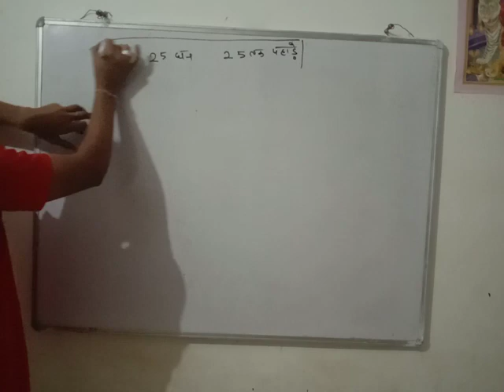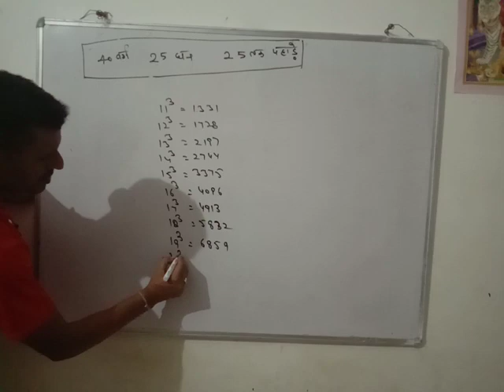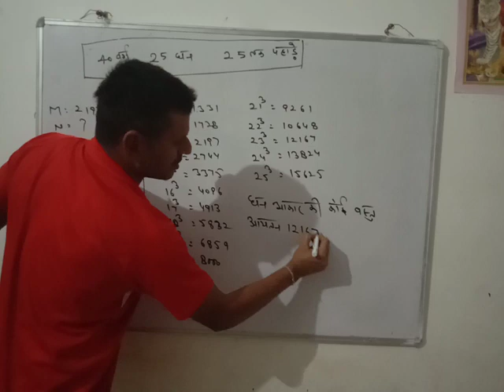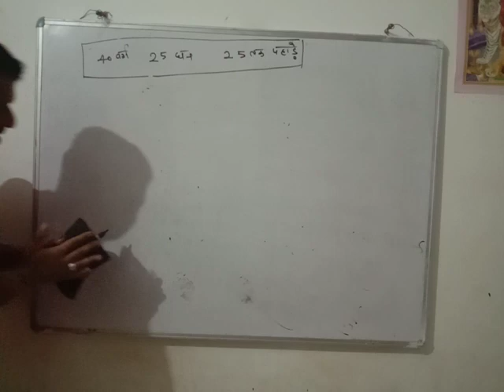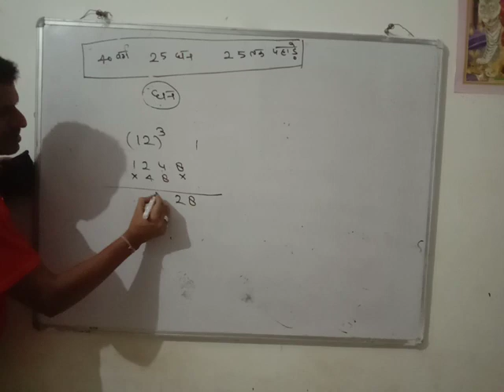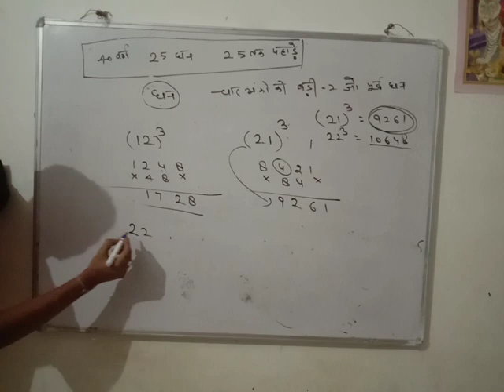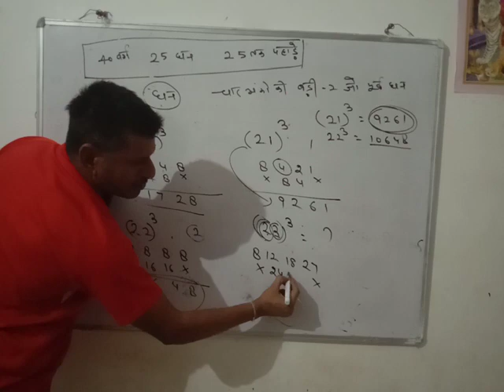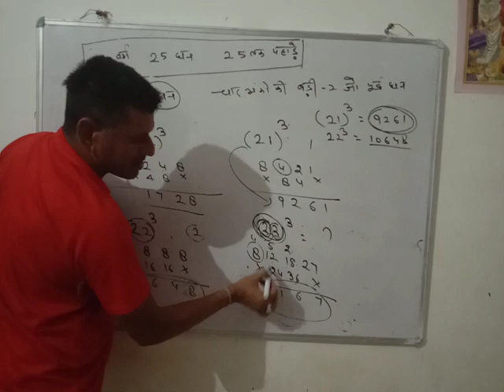Short Trick 5 Second Answer | Cube (Simplification) Class 6 by Sn Gaur